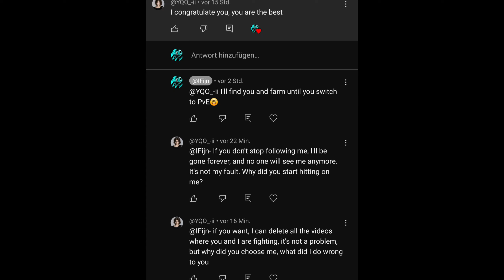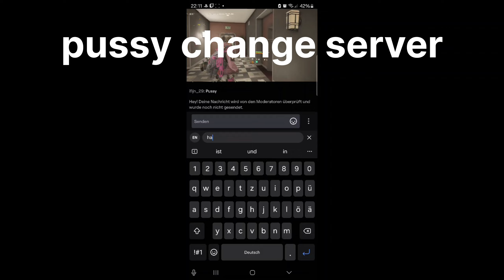MU-_-CR my sobaka change again server